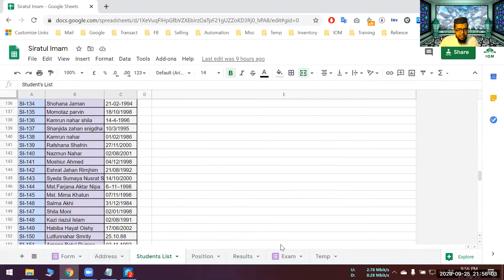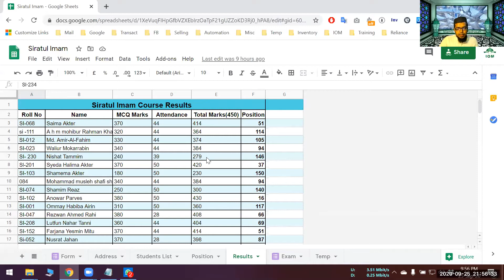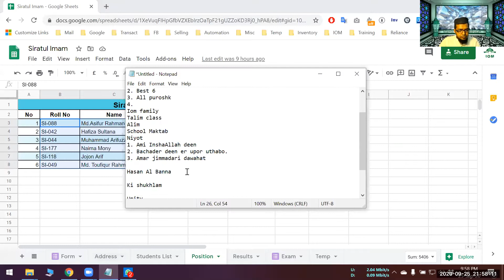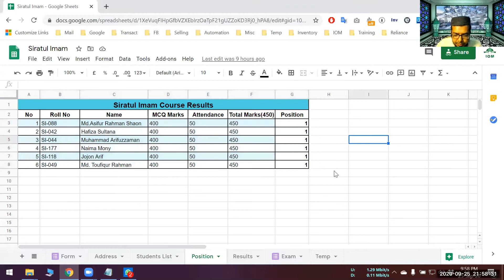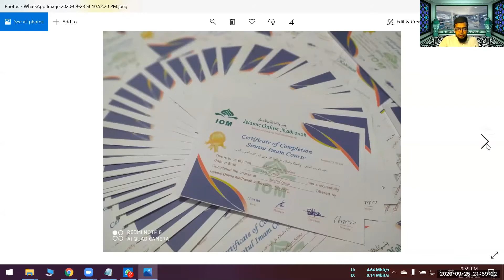সিরাতুল ইমাম কোর্সের সমাপনী ক্লাস ও পুরষ্কার বিতরণী অনুষ্ঠান